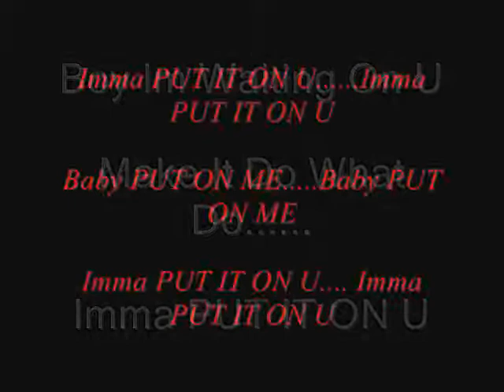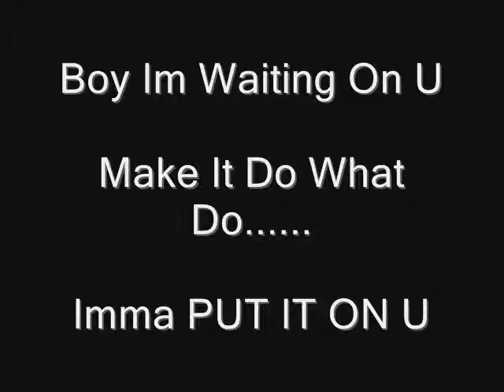Put It On U By Lynette Ezell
Produced by C Sharp